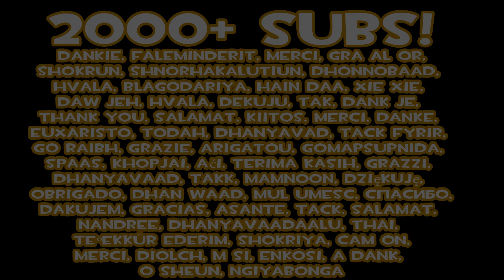2000 Subsies!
Thank you very muchies.